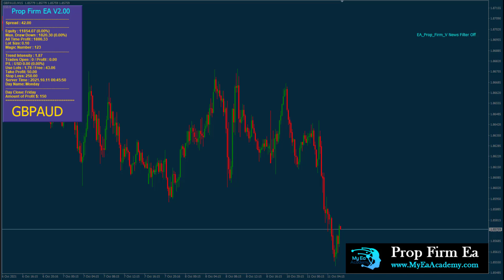Prop Firm EA V2 Back test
45 day back test of our Prop Firm EA on a 10K account on 1 pair